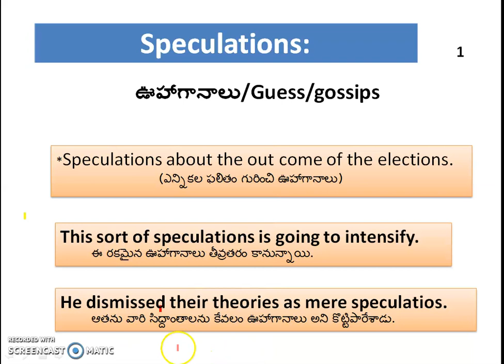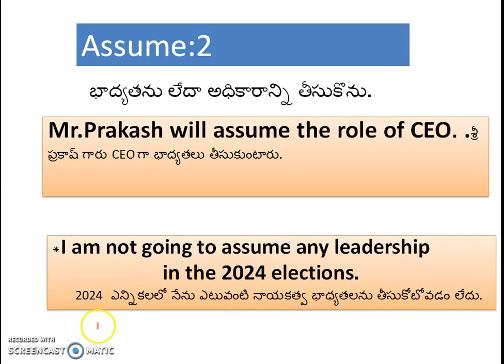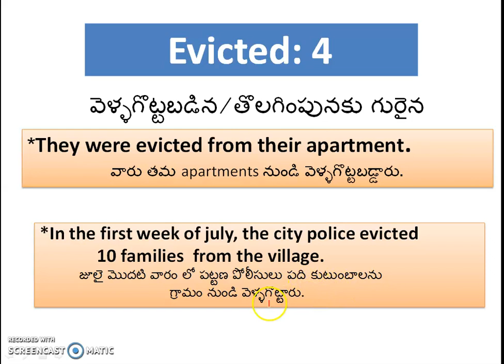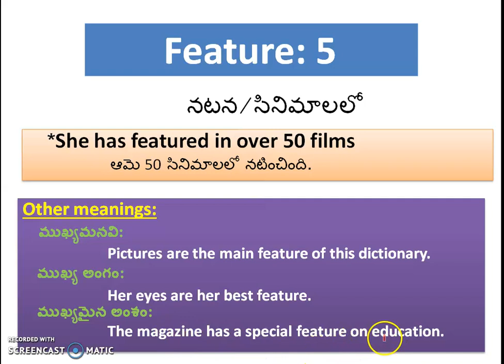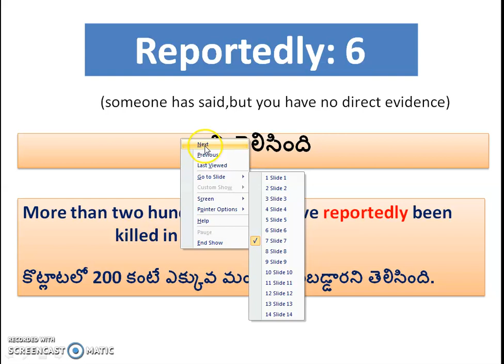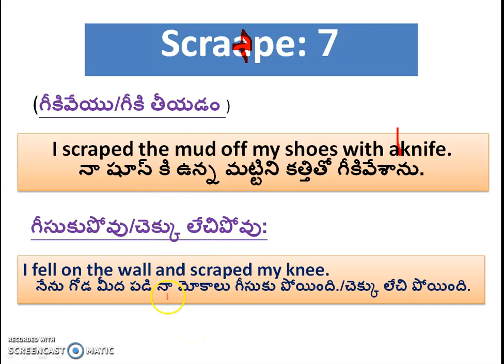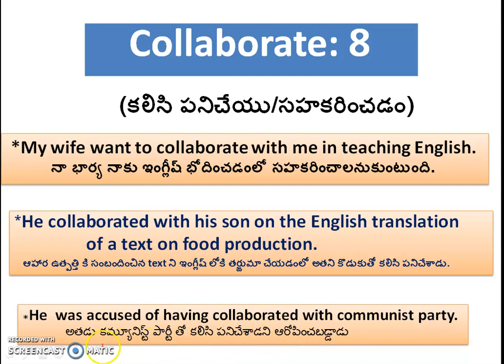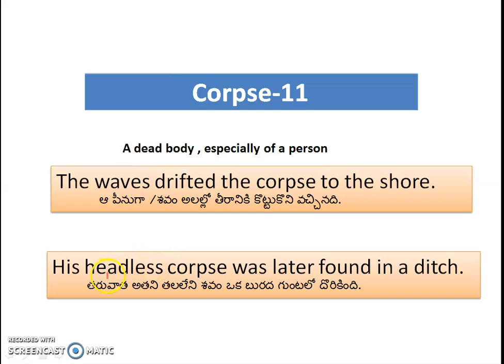Vocabulary with examples in Telugu explanation